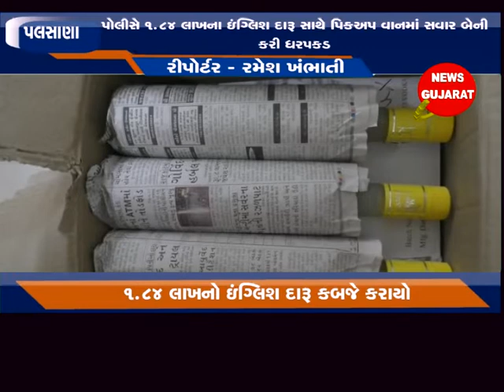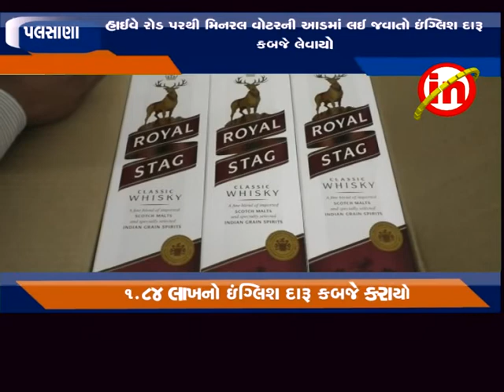પલસાણા : હાઈવે રોડ પરથી મિનરલ વોટરની આડમાં લઈ જવાતો ઇંગ્લિશ દારૂ કબજે લેવાયો